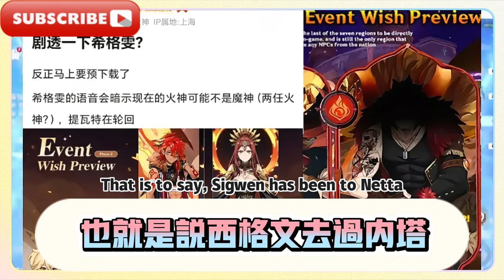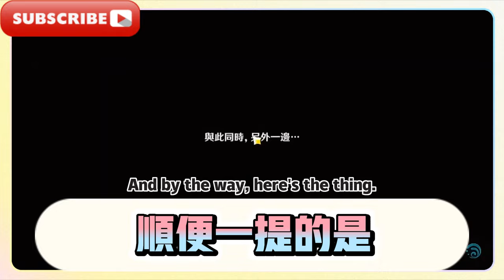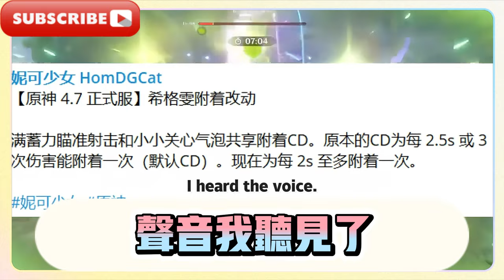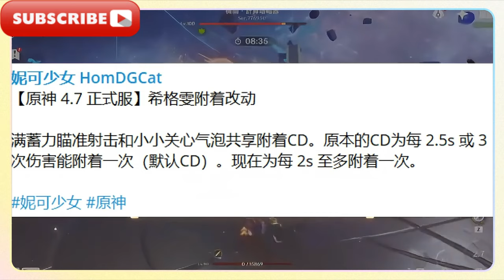原神：4.7希格雯略加強，克洛琳德仍為寄！原神：4.8新角色立繪晚6點官宣！ 4.8卡池確定，混池來了！納塔共2位火神！原神：調香師立繪爆料！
Genshin Impact: Sigwen is slightly strengthened in 4.7, Clorinde is still a guest! Genshin Impact: The new character portraits for 4.8 will be officially announced at 6pm! The 4.8 card pool is confirmed, and the mixed pool is coming! There are 2 fire gods in Nata! Genshin Impact: The perfumer portrait is revealed!